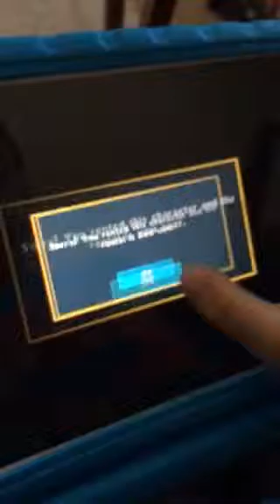Isaiah playing sick bricks